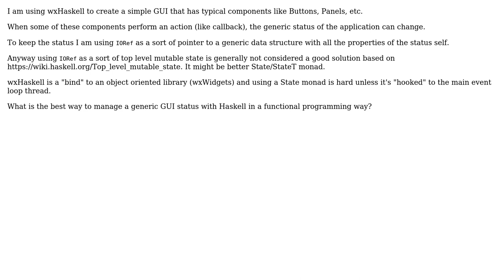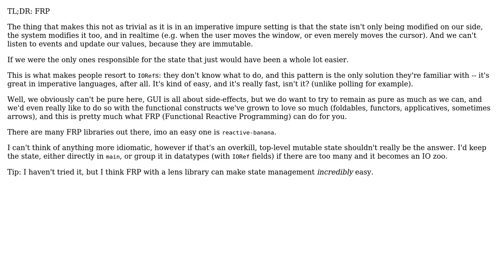Software Engineering: How to manage the state in a GUI app with Haskell?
With thanks & praise to God, and with thanks to the many people who have made this project possible! You are responsible for your own actions.